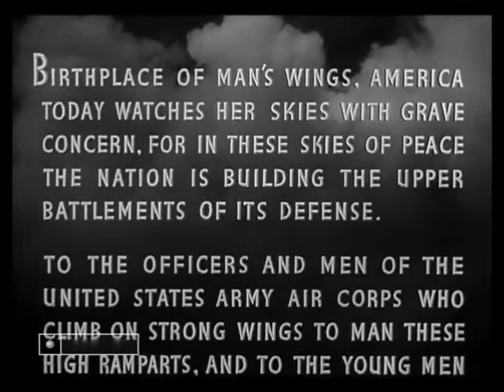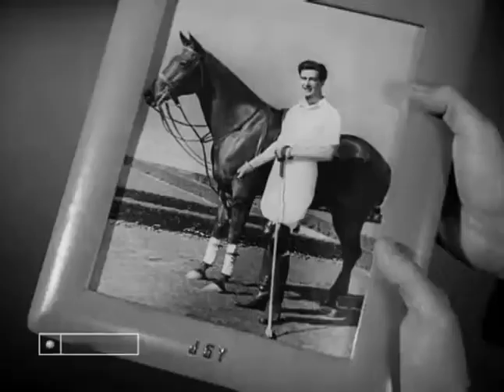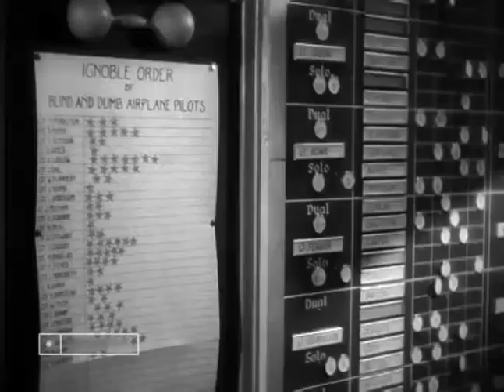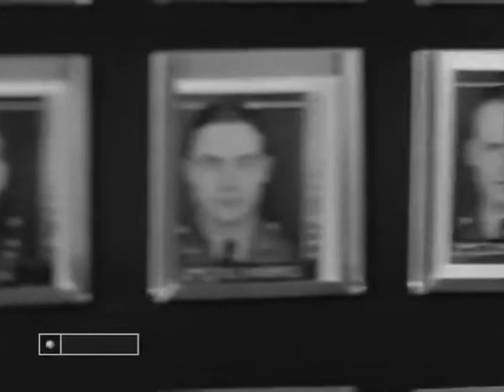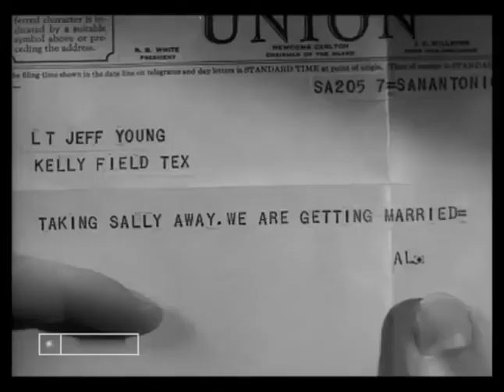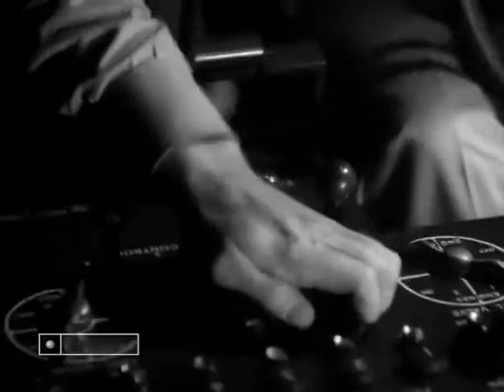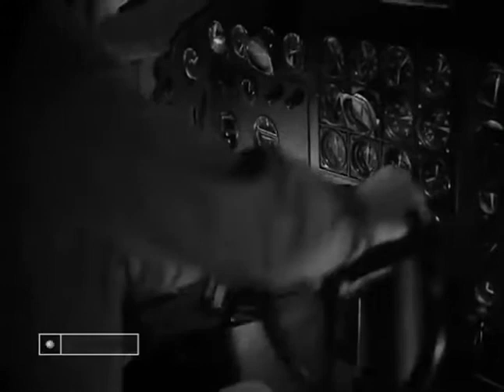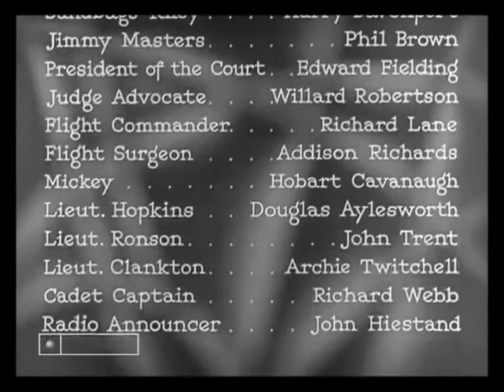I Wanted Wings 1941 Full Movie | Drama War | Starring Ray Milland, William Holden, Wayne Morris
The personal and professional lives of three men from different walks of life who join the U.S. Army Air Corps are depicted.

I Wanted Wings is a 1941 American drama film directed by Mitchell Leisen and based on a book by Lieutenant Beirne Lay Jr. The film stars Ray Milland and William Holden. The supporting cast includes Wayne Morris, Brian Donlevy, Constance Moore and Veronica Lake. I Wanted Wings features Lake's first major film role. Her career took off shortly thereafter; the same year, she starred in Sullivan's Travels. Lake would become one of the most popular and successful actresses of the early 1940s.

Plot

It is 1940, prior to the American entry into World War II. After a simulated air raid against Los Angeles involving eighteen U.S. Army Air Corps Boeing B-17 Flying Fortress bombers, one of them goes down in the desert on its way back to base. Mysteriously, the dead body of a woman is found in the wreck. The pilot, Second Lieutenant Jefferson Young III, is accused of having an unauthorized civilian passenger on board and charged accordingly for disobeying orders. Before the court martial renders a verdict, they review Jeff's military background and history.

The son of a wealthy Long Island businessman, Jeff joins the United States Army Air Corps. At basic training in Texas, he meets former football standout Tom Cassidy and Al Ludlow, a mechanic. Jeff and Al become close friends and support each other through training.

Jeff meets singer Sally Vaughn, unaware that she used to be Al's sweetheart. Jeff, however, is already in love with photographer Carolyn Bartlett. When a pilot (Jimmy Masters) crashes while avoiding Tom, Jeff and Al are first responders to the burning airplane, but Jeff does nothing while Al rescues Masters. Afterward, Jeff is so ashamed of himself, he goes AWOL, gets drunk and goes to see Sally. He offers to take her to Mexico, but Al threatens to expose her past in order to make her persuade Jeff to go back to the base. Afterward, Jeff proposes to Carolyn; she accepts.

During training at another airfield, the three friends fly dangerously low for fun, but Tom crashes fatally. Al, the senior cadet, is discharged from the Air Corps.

Sally tells Al and Carolyn that she is pregnant with Jeff's child. Jeff admits to Carolyn that he secretly continued to see Sally because she threatened to destroy his reputation. Carolyn breaks up with Jeff. Al marries Sally, partly because he loves her and partly to protect Jeff. After a while, Sally tells Al that she lied about being pregnant, and he tells her he knew all along. Upset and believing that he never loved her, Sally leaves him.

After graduating, Jeff is about to go up in the air to participate in war game training. He meets Al, who is now an enlisted crew chief on his B-17 bomber. When their old mentor and the unit's commander, Captain Mercer, finds out about Al, he starts working to get him reinstated as an officer candidate and pilot.

Then Sally shows up, begging Al for help, saying she is wanted for the murder of her gangster friend, a crime she admits she committed. Al gives her some money and reluctantly promises to meet her later. Before she can leave the hangar, Air Corps officers enter the building. Sally hides inside a bomber. She is still there when the aircraft takes off, with Jeff as pilot. When the games are completed, Mercer asks Jeff to ready an emergency flare. Al goes to fetch them and discovers Sally. As they argue, a flare is ignited by accident. Before they can drop it out the bomb bay, Mercer is burned and falls out of the aircraft. Using a parachute, Al jumps after him and rescues him. Jeff manages to land the bomber in the dark to pick up his crew members. After learning that Mercer needs to get to a hospital immediately, he tries to take off again, disregarding Mercer's order to stay put. He crashes and Sally is killed.

Al takes the witness stand and tells the full story. Jeff is cleared of all charges and reunites with Carolyn. Al is reinstated as a pilot trainee and Mercer eventually recovers.

Cast

Ray Milland as Jeff Young
William Holden as Al Ludlow
Wayne Morris as Tom Cassidy
Brian Donlevy as Captain Mercer
Constance Moore as Carolyn Bartlett
Veronica Lake as Sally Vaughn
Harry Davenport as 'Sandbags' Riley
Phil Brown as Jimmy Masters
Edward Fielding as President of the Court
Willard Robertson as Judge Advocate
Richard Lane as Flight Commander
Addison Richards as Flight Surgeon
Hobart Cavanaugh as Mickey
Douglas Aylesworth as Lieut. Hopkins
John Trent as Lieut. Ronson
Archie R. Twitchell as Lieut. Clankton
Richard Webb as Cadet Captain
John Hiestand as Radio Announcer

Awards

Farciot Edouart, Gordon Jennings and Louis Mesenkop won the Academy Award for Best Visual Effects at the 14th Academy Awards.